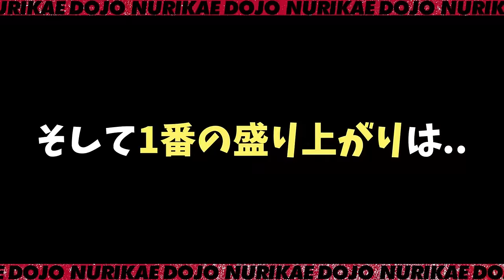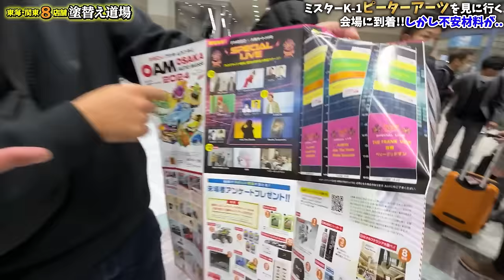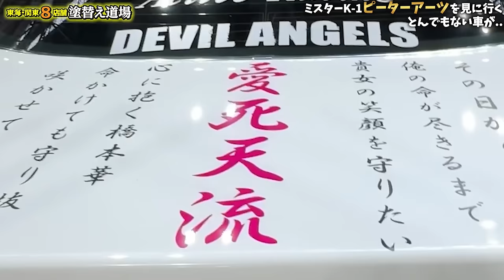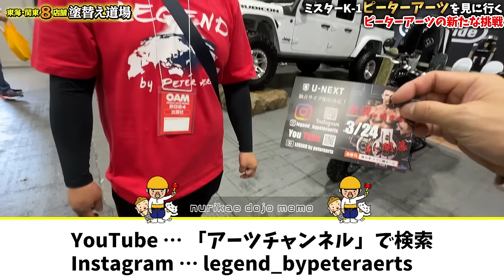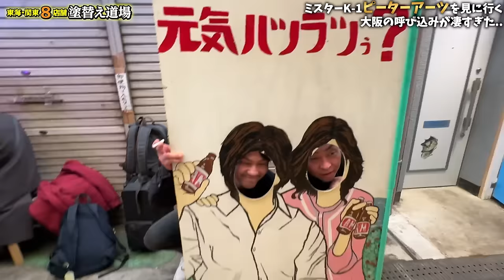【喝】３年前に飛んだ!?元塗装職人に奇跡の再会を果たしました。社長と元上司は怒!?涙!?元上司が物申す!!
大阪オートメッセに出かけた、社長と営業の河合、そして足場班のショウ。プライベートの彼らの素顔と、化学反応に注目。まさかのスペシャルゲスト登場。まさかの大阪オートメッセにて元社員に3年ぶりの再会。これは偶然か必然か。それとも運命？元塗装職人は会社を退職したあと、どんな人生を送っていたのか。元上司が喝!!車よりも美女に夢中な男三人がたどり着いた先には。大阪のディープな夜を堪能。

2024年4月19・20日開催！
★★SNS勉強会 お申込みはこちらまで★★